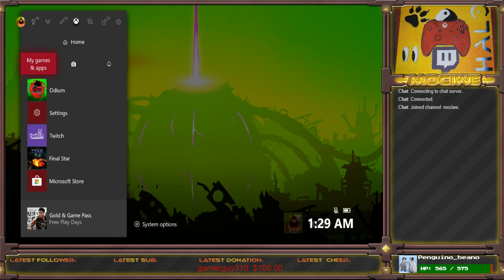Odium To The Core Part 2! :D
First part of the game was fun but that's gonna be a no from me dawg odiumtothecore -- Watch live